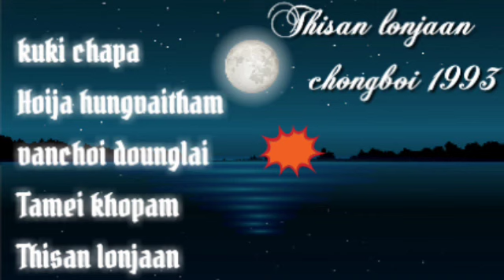Thisan lonjan collection chongboi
upload by haopu kipgen